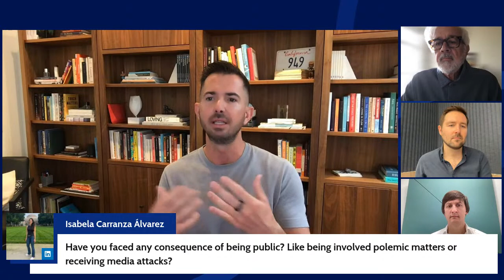Webinar on Branding For Family Offices: Why Building a Brand is Key to Legacy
Simple hosted a webinar on Branding For Family Offices: Why Building a Brand is Key to Legacy on 17 October 2023. Moderated by Kyle Macdonald (BCG X) our panel discussed the complexities on branding for family offices and covered some interesting questions around privacy and controlling the narrative of your brand.

Some of points we covered:
- a good branding process delivers far more than simply graphic and visual elements
- branding, whether external or internal, aligns the team and family members and can enable long-term legacy
- privacy-obsessed family offices can miss the opportunity to shape their narrative, which is being created by others whether they like it or not
- the best partners to build a brand will combine an understanding of personal values with creative skill sets

Our panel of speakers was made up of:
- Patrick Hanlon - founder, speaker & author of Primal Branding
- Denis Shafranik - partner & co-founder of Concentric;  founder of Ermak family office
- Nicholas Pardon - serial entrepreneur & founder of modern family office, Pardon Inc.